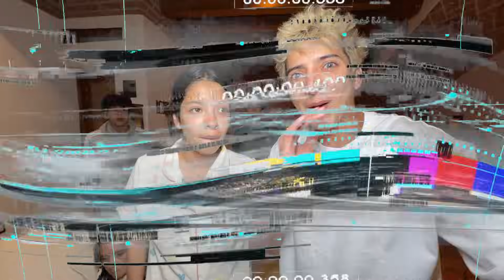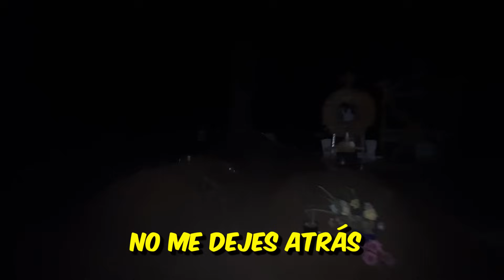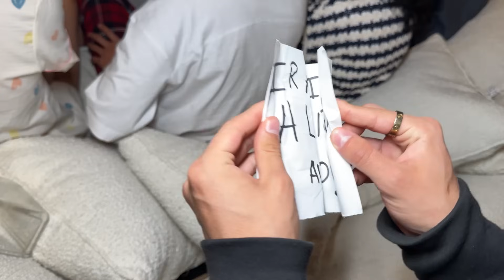PASE 24 HORAS EN UN CASTILLO EMBRUJADO